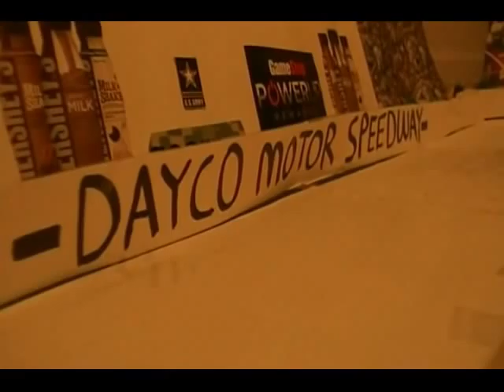Dayco 500 Promo/Commercial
I SAID TODAY I KNOW. it will comeout around christmas. just started to make it. Im gonna use this video at the beginning of the race thts why i said today lol. Song is Daytona by Niels bye Nielson